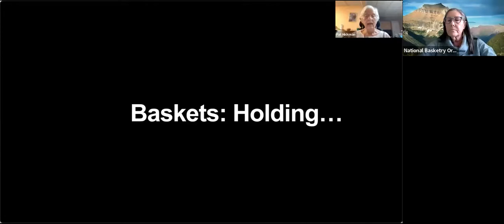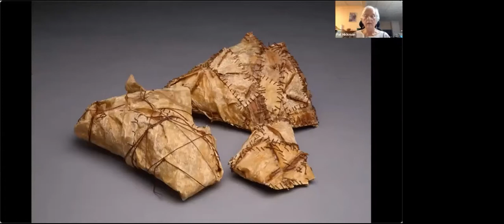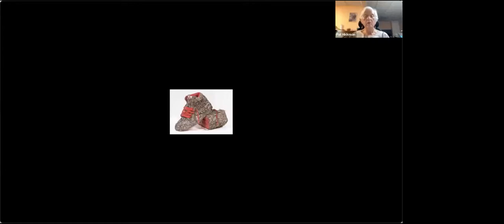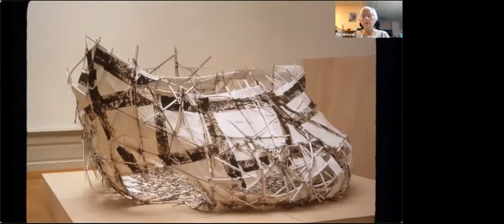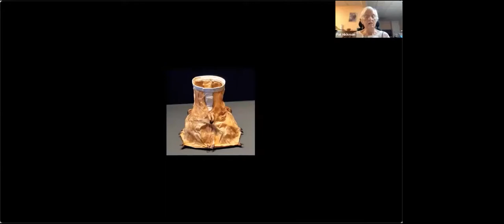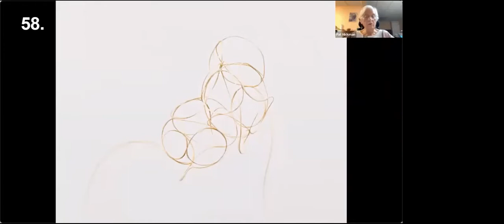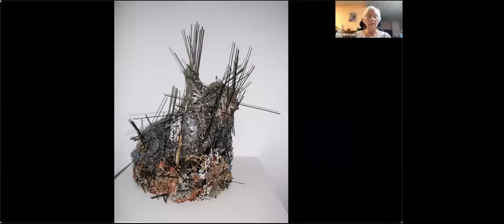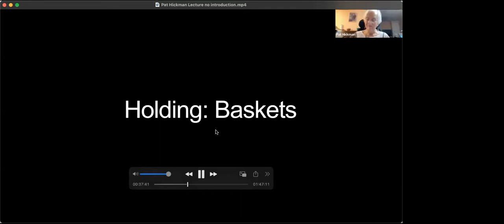NBO Presents: Pat Hickman in "Baskets Holding"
During Virtually Woven 2022, Pat Hickman presented this lecture during our closing program. Pat and NBO have decided to make this seminal lecture widely available. This presentation will include the original recording with a live Question and Answer session with Pat immediately following the presentation.